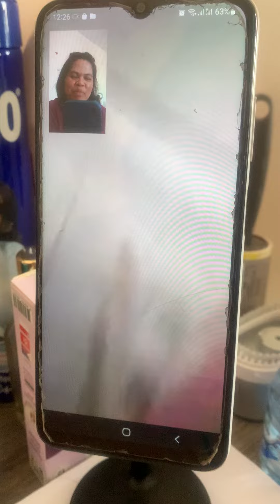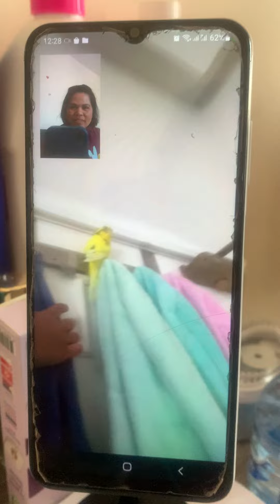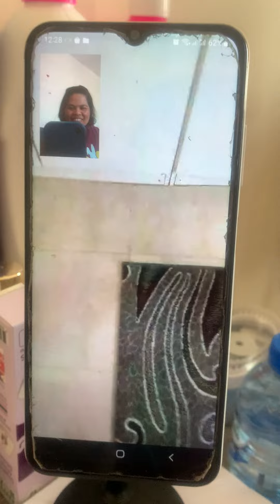Ung alaga mong tumawag dahil may bird dw sya kaya pala nagpaiwan sa Banyas